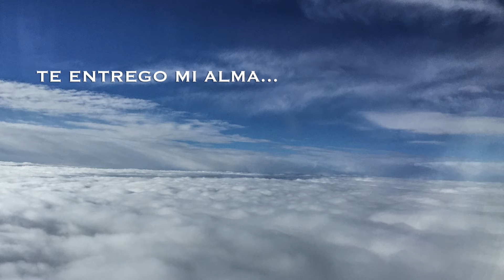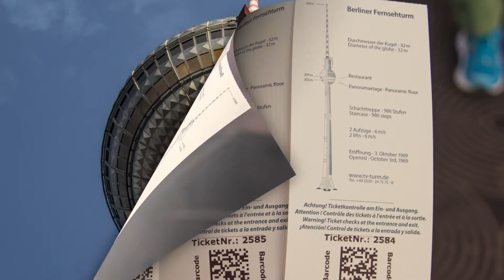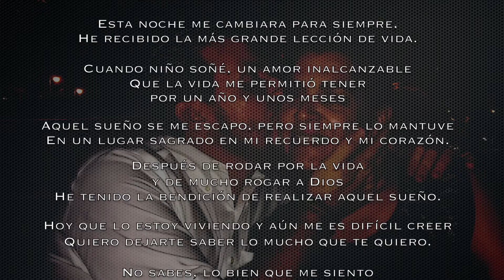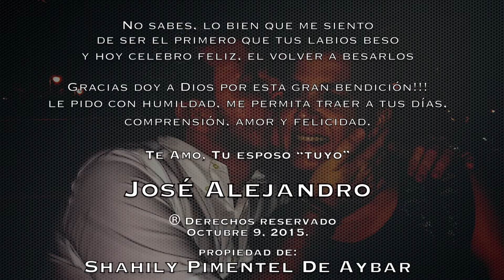Shahily & José Alejandro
Shahily & Jose Alejandro
El amor eternooooo.